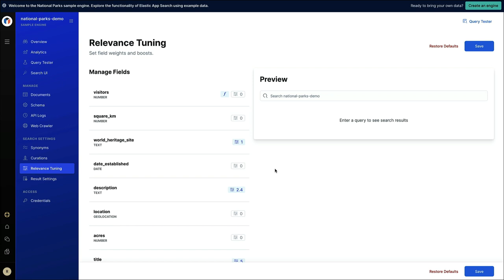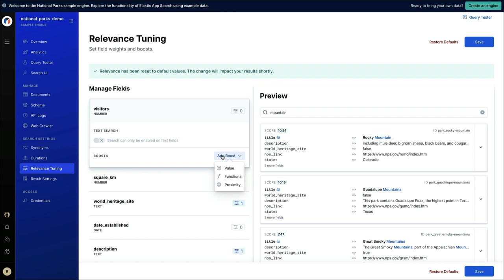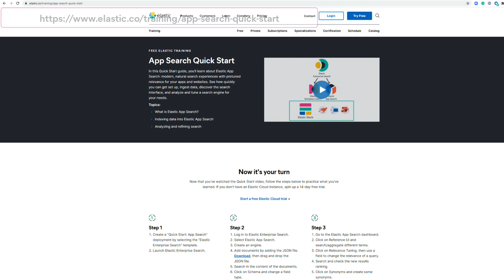How to tune search relevance in Elastic App Search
When users run queries against your search engine, they’re interested in the most relevant documents. Elastic App Search makes it easy to further tune the search experience to optimize for your own needs. In this short video, we’ll show how documents are ranked and how you can change this ranking using intuitive, real-time relevance tuning.